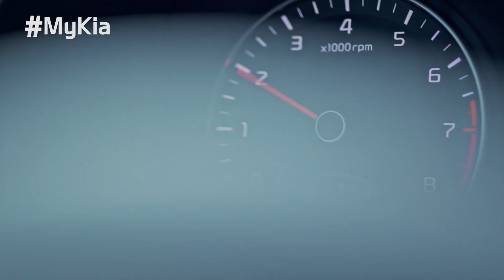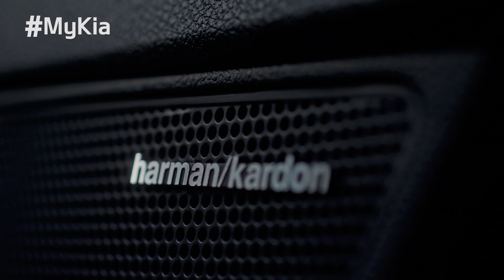Выбор очевиден. Новая Kia Optima. Отзывы первых покупателей | MyKia | 16+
Автомобиль, который подстраивается под ваш стиль вождения. Представляем отзывы первых реальных владельцев KIA Optima! Смотрите видео и узнавайте больше о KIA Optima.